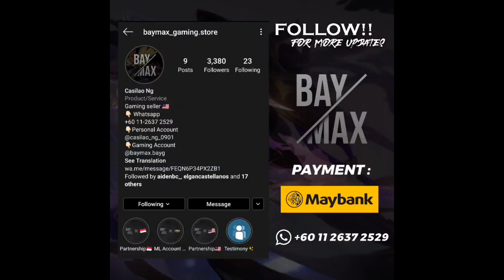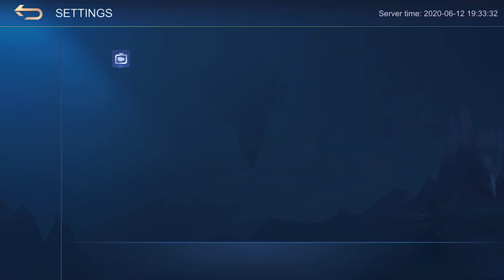ENEMY TAK DIKASI NAFAS EUY | MOBILE LEGENDS BANG BANG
⭕️ My dream Is want To Be one of The Best Fanny Player in the world ! 💯

⭕️InGameName :
Skytod.

⚔️ Dont Let Your Dream be Dreams ⚔️